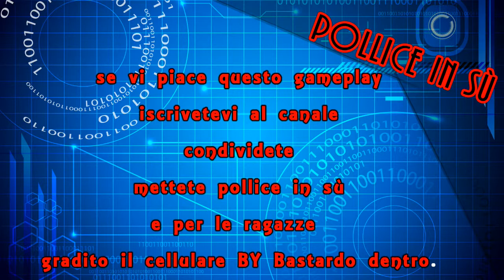12# Gameplay di Bastardo dentro in Minecraft 1.8.0